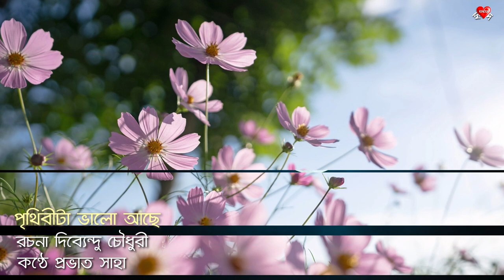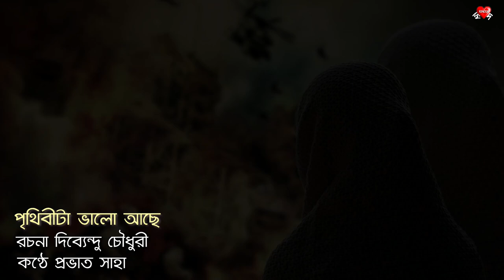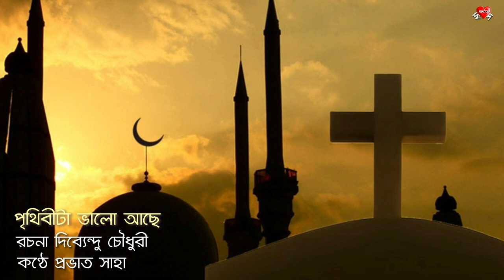Prithibita Valo Ache | Dibyendu Choudhuri | Pravat Saha | পৃথিবীটা ভালো আছে | দিব্যেন্দু | প্রভাত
আমরা জানি যে জীব (উদ্ভিদ বা প্রাণী) তাদের জীবনচক্রের যে কোনও সময়ে যে সব জৈব ও অজৈব কারণের দ্বারা প্রভাবিত হয় সেই কারণগুলিকেই পরিবেশ বলে। অন্য ভাবে বললে বলা যায় যে, স্থান ও কালের কোনও প্রদত্ত বিন্দুতে যে সব অবস্থা মানুষকে পরিবেষ্টন করে রাখে তাদের সামগ্রিক অবস্থাই হল পরিবেশ। এই পরিবেশকে আমরা দুটো ভাগে ভাগ করতে পারি, প্রাকৃতিক পরিবেশ বা মানুষের তৈরি পরিবেশ। প্রাকৃতিক পরিবেশের মধ্যে মাটি, জল, বায়ু, আলো, পাহাড়, বন-পাহাড়। প্রাণিকুল ও অণুজীব সকলেই এর অন্তর্গত। আর মানুষের তৈরি পরিবেশ বলতে আমরা সামাজিক, রাজনৈতিক ও অর্থনৈতিক পরিস্থিতিকে বুঝি। প্রাকৃতিক পরিবেশ সর্বদা পরিবর্তনশীল। পৃথিবী সৃষ্টির সময় থেকে আজ পর্যন্ত নানা পরিবর্তন হয়েছে। এই পরিবর্তন কখনও ধীরে, কখনও দ্রুত গতিতে, কখনও আকস্মি কভাবে কখনও বা মানুষের দ্বারা পরিবর্তিত হয়েছে। মানুষ তার জীবন ধারণের জন্যে প্রকৃতি থেকে সম্পদ সংগ্রহ করে। মানুষের চাহিদা মেটানোর ক্ষমতা পরিবেশের আছে। যেটাকে আমরা পরিবেশের বহন ক্ষমতা বলে থাকি। কিন্তু মানুষের লোভ মেটানোর জন্য সে আদৌ তৈরি নয়। আর অতিরিক্ত লোভের কারণেই তৈরি হয় মানুষ ও পরিবেশের মধ্যে সংঘাত। পরিবেশ হতে থাকে রিক্ত, নিঃস্ব এবং দূষিত। দূষিত, অসুস্থ পরিবেশ তার সব বিষ বাস্প অভিশাপ ফিরিয়ে দেয় মানুষকেই। পরিবেশের প্রত্যেকটি উপাদান পরস্পর আন্তঃসম্পর্ক যুক্ত ও কতকগুলি নিয়মের মাধ্যমে চলে। আর তার প্রবণতা হল সর্বদা ভারসাম্য বজায় রেখে চলা।

গৃহবন্দি মানুষেরা চাইছেন ধরা থাক প্রাকৃতিক এই সুখানুভূতি। মাটির তলার জল স্তরের কোনও বৃদ্ধি যদিও এখনও হয়নি। বা নতুন করে গাছপালা লাগিয়ে বাতাসে অক্সিজেনের পরিমাণ বৃদ্ধি করা যায়নি। কিন্তু যেটা হয়েছে সেটা হল অপ্রয়োজনীয় অক্সিজেনের দহন বা অক্সিজেনের অপচয় কিছুটা কমানো গিয়েছে আর তাতেই প্রকৃতি আবার জীব বৈচিত্র্যে সাজতে বসেছে। নির্মল পরিবেশ আর জীব বৈচিত্র্য অঙ্গাঙ্গী ভাবে জড়িত। আমরা জানি যে যত বেশি বৈচিত্র্য তত বেশি প্রাণের স্পন্দন। জীব বৈচিত্র্যই হল প্রাণের জীয়ন কাঠি। এখন প্রশ্ন উঠতে পারে তা হলে কি আমরা উন্নয়ন চাই না? নিশ্চয় চাই। প্রকৃতির সঙ্গে মিথস্ক্রিয়া করেই আমাদের বাঁচতে হবে। প্রকৃতির কাছ থেকে সম্পদ সংগ্রহ করে আমাদের বাঁচতে হবে। তার মানে এই নয় ভোগের জন্য অতিলোভে প্রকৃতিকে লুঠ করা। উন্নয়নের নামে প্রাকৃতিক সম্পদ লুঠ করছি। দেশের এক শতাংশ মানুষের কাছে বাহাত্তর শতাংশ সম্পদ কেন থাকবে? আমাদের সকলের সমান উন্নয়ন হওয়া দরকার। পরিবেশ সকলের কাছে সমান। পরিবেশের দেখভাল সকলকে সমান ভাবে করতে হবে। সে কৃষক হোক, পাইলট হোক বা আমলা হোক। আমাদের চাই স্থিতীশীল উন্নয়ন যা আগামী প্রজন্মের চাহিদাগুলো মেটানোর ক্ষমতা নষ্ট না করে বর্তমানের প্রয়োজনের সুরাহা করবে। পরিবেশ তাতে সুরক্ষিত থাকবে।

এই প্রেক্ষাপটে আমাদের প্রিয় দাদা দিব্যেন্দু চৌধুরীর লেখা কবিতা "পৃথিবীটা ভালো আছে" কবিতাটিতে কন্ঠ দিয়েছেন আমাদের সবার পরিচিত প্রভাত সাহা দাদা। শুনে দেখুন ভালো লাগবে।

আমাদের সাথে থাকুন। পাশে রাখুন।

ধন্যবাদ।

পৃথিবীটা ভালো আছে
- দিব্যেন্দু চৌধুরী

পৃথিবীটা আজ নাকি ভালো নেই।
কি জানি, হয়তো বা হবে।
জানো, আজ গঙ্গায় নাকি গঙ্গায় ডলফিন –
হ্যাঁ, ও তার পুরোনো বাড়ির ঠিকানাটা
আবার খুঁজে পেয়েছে।
ইদানিং আর অ্যালার্ম লাগছে না –
চেনা অচেনা পাখিগুলো সক্কালবেলা
কলকলিয়ে ডেকে তুলছে।
রাতের আকাশের চাঁদটাকে যেন
কেউ ধুইয়ে দিয়েছে।
রাস্তার ধারের আগাছাগুলো
খুশীতে ডগমগ হয়ে বাড়ছে ধীরে ধীরে।
ফুল ফুটেছে, মেঘ জুটেছে –
সবকিছুই স্বাভাবিক ছন্দে ফিরছে,
যাদের ছন্দহারা করেছিলাম আমরা –
হ্যাঁ, আমরা, মানবসমাজ।
নিজেদের স্বার্থরক্ষার তাগিদে
চূড়ান্ত স্বার্থপর হয়ে চেষ্টা করেছি –
প্রকৃতির সবকিছু কুক্ষিগত করতে।
কখনো ভাবিনি –
সিরিয়ার বোমার আঘাতে মরতে বসা
বছর তিনেকের সেই ছোট্ট ছেলেটা –
সাগরপারে পড়ে থাকা অ্যালান কুর্দি,
কিংবা কাঁটাতারে ঝুলতে থাকা ফেলানী –
সত্যিই ঈশ্বরকে বলে দিতে পারে,
হয়তো বা বলেই দিয়েছে,
সেই আকাশের কথা, যা একদিন নীল ছিল।
সেই বাতাসের কথা, যা একদিন নির্মল ছিল।
সেই পৃথিবীর কথা, যা ছিল সকলের জন্য।
ওঁর তৈরী মানুষকে ভাগ করেছি –
বর্ণ, ধর্ম, সম্প্রদায় বা জাতিতত্ত্বের ভিত্তিতে।
গরিবীর অজুহাতে একশ্রেণীর কাছ থেকে
কেড়ে নিয়েছি বেঁচে থাকার ন্যূনতম রসদ।
ওরা হয়তো বলেছে –
আমরা কতটা স্বার্থপর হতে পারি?
আমরা কতটা নির্লজ্জ হতে পারি?
আমরা কতটা নির্মম হতে পারি?
আজ বোধহয় বিচারের ক্ষণ উপস্থিত।
আজ না হয় কৃতকর্মের জন্য –
একটু, অন্তত একটু ক্ষমা ভিক্ষা করি,
জানি না, সেটুকু পাওয়ার যোগ্যতা আছে কিনা?
তবে জেনে রেখো, আমাদের –
মানুষকে বাদ দিয়ে, পৃথিবীটা ভালো আছে।

Credits :
Video : Soumyadeep Bhunia